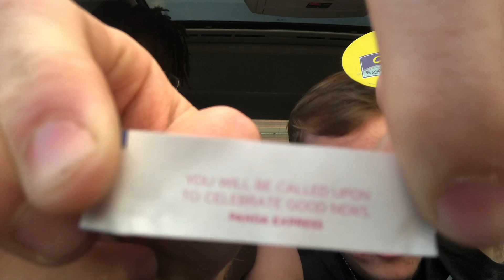MUKBANG : PANDA EXPRESS W/FRIENDS